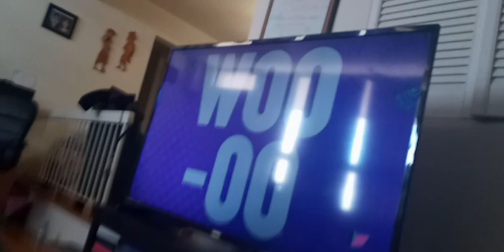anti persimmons's robots stomps Tyler Shoppe Kevin & roach & wreak havoc on cornbury supernoobs